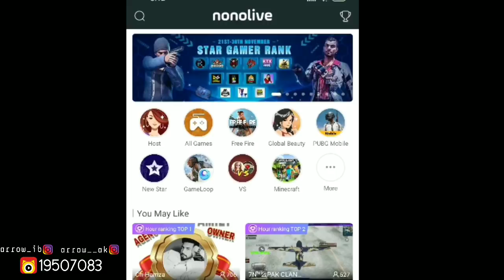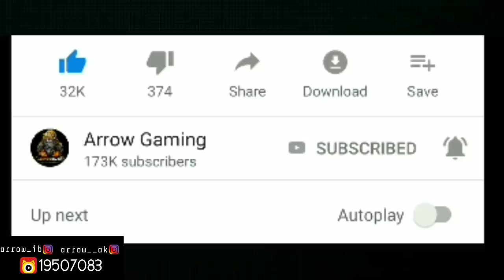How to Look Pro in Free Fire | Top 3 Pro Tips and Tricks in Hindi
Nonolive ID : 19507083
or Search ARROW GAMING on Nono Live

Device Used :
Mi Poco F1 (Arrow-IB)
Samsung Note 9+ (Arrow - AK)